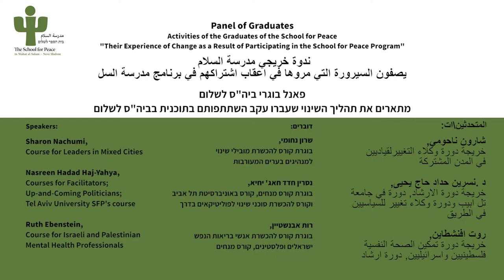נוה שלום וואחאת אל סלאם - פאנל בוגרים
בוגרי/ות ביה"ס לשלום מתארים את תהליך השינוי שעברו עקב השתתפותם בתוכנית בביה"ס לשלום. הפאנל התקיים במסגרת הכנס השנתי (Annual General Meeting) בנוה שלום, 7/11/2019. בהשתתפות: שרון נחומי - בוגרת קורס להכשרת מובילי שינוי למנהיגים בערים המעורבות. נסרין חדד חג' יחיא - בוגרת קורס מנחים, קורס באוניברסיטת תל אביב וקורס להכשרת סוכני שינוי לפוליטיקאים בדרך. רות אבנשטיין - בוגרת קורס להכשרת אנשי בריאות הנפש ישראלים ופלסטינים, קורס מנחים. זיו אלישיב - בוגרת קורס להכשרת סוכני שינוי לפוליטיקאים בדרך. שירין נג'אר - בוגרת קורס מנחים. דימה מסאלחה  - בוגרת סדנת נוער בביה"ס לשלום. מגיבים לדברים: ברברה וויטברג ודבורה פירסט - ידידי נוה שלום וואחאת אל סלאם בארה"ב. אד דומרס – יו"ר אגודת הידידים של נוה שלום וואחאת אל סלאם בהולנד.